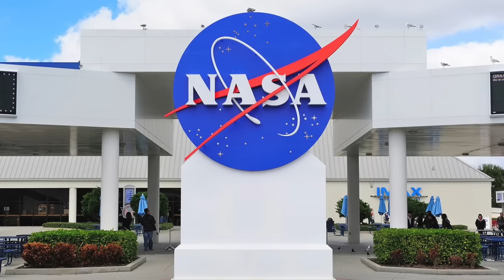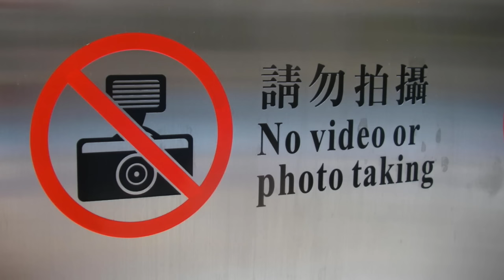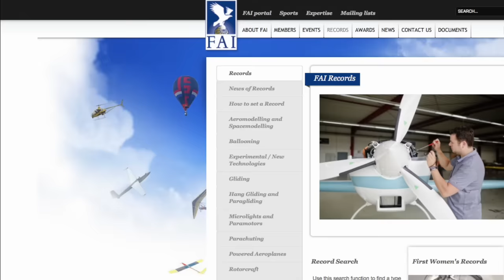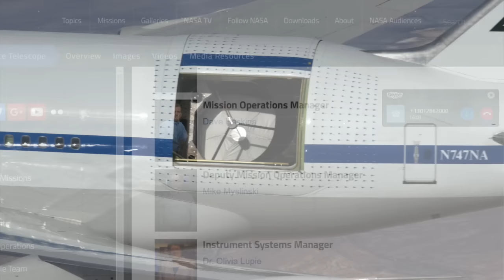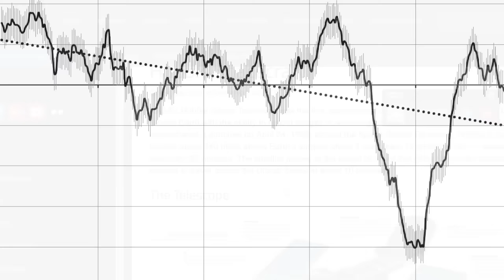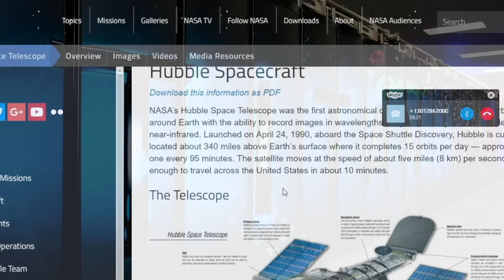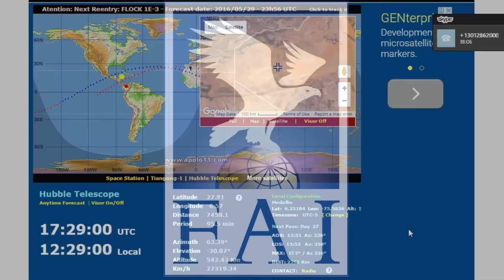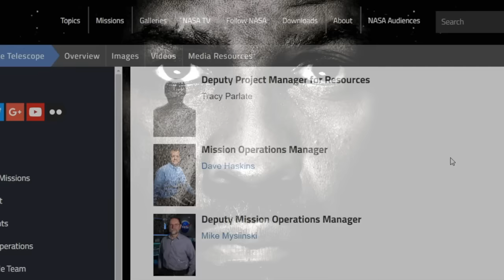Flat Earth: NASA mission operation manager confirms Hubble Space Telescope does not exist!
Hubble NASA HST Sofia STS Shuttle Deep Space Infrared